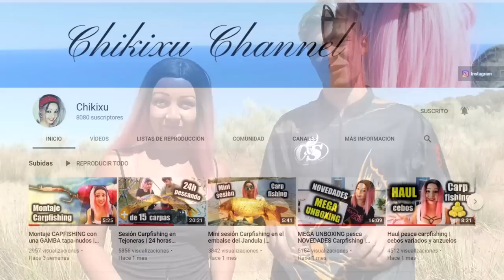Pescando con Chikixu Carpfishing en orellana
En esta ocasión nos juntaremos en colaboracion con Chikixu una youtuber La cual hace vídeos de pesca y makeup.
Esta chica es muy conocida por su personalidad risueña y siempre alegre la cual siempre nos sacara una carcajada con sus vídeos, hace vídeo blogs muy bien explicados en los cuales siempre se aprende algo nuevo, trayendo novedades y buenos ratos.
Esta vez ha venido a visitarme a mi zona, Pero por mala suerte este fin de semana  no fui capaz de sacar nigun pez, en cambio ella tubo una buena sesión sacando varias carpas y como dije pasando una gran sesión.